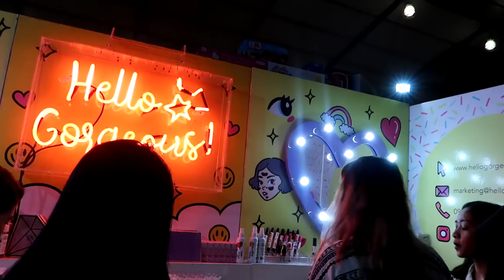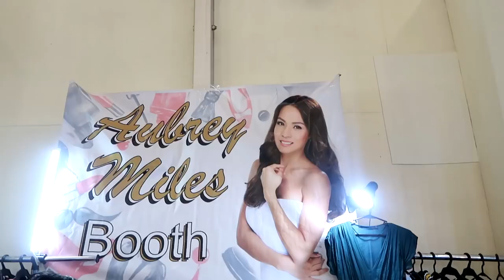NAGPANTY AKO SA TYANGGE - NAKAKAHIYA!